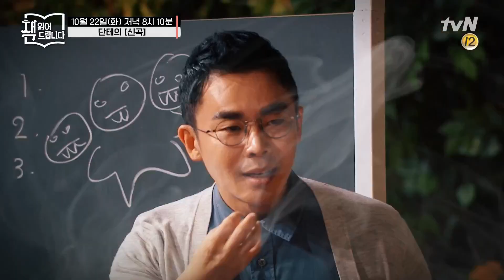헬게이트 오픈?! 설민석이 안내하는 14세기 지옥 여행 [신곡] | 요즘 책방: 책 읽어드립니다 The Page-Turners 191022 EP.5